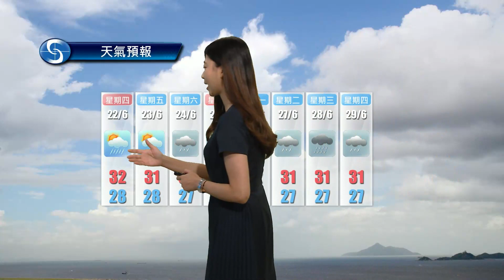早晨天氣節目(06月21日上午8時) - 科學主任梁麗儷